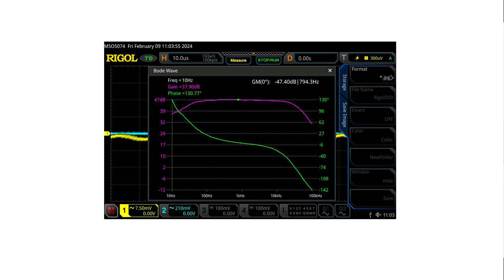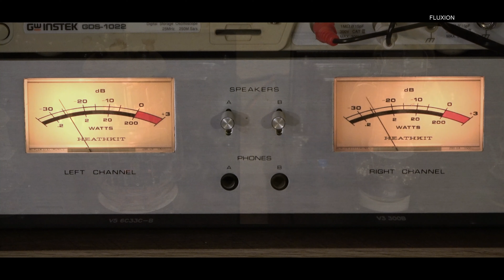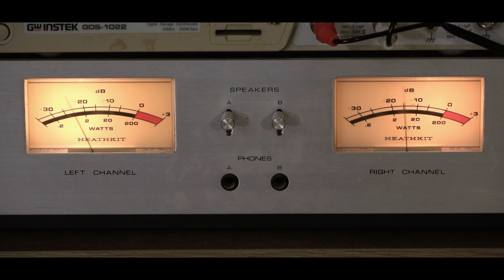300B / 6C33C-Bシングル音質と音色ブラインドテスト, FLUXION真空管アンプ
アドリンヌのためのバラード